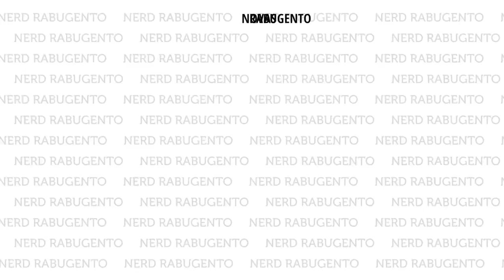NOVAS SÉRIES - Outubro de 2016 Parte 01 - Nerd Rabugento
O Nerd Rabugento assistiu a QUARENTA novas séries que estrearam no mês de outubro e a lista está dividida em três partes! Será que vale à pena perder o seu tempo com essas séries? Qual será a melhor série desta lista?

Pra você, quais são as melhores séries que estão passando?

Algumas dessas séries são originais Netflix e estão disponíveis na Netflix. Sabia que você pode assinar Netflix Grátis por um mês?

As novas séries que estão na primeira parte dp Novas Séries do Mês de Outubro de 2016
01. Westworld - HBO;
02. Midnight Dinner: Tokyo Stories - Netflix;
03. Timeless - NBC;
04. Conviction - ABC;
05. No Tomorrow - CW;
06. Frequency - CW;
07. Divorce - HBO;
08. Insecure - HBO;
09. Shoot the Messenger - CBC;
10. American Housewife - ABC.

As novas séries que estão na segunda parte dp Novas Séries do Mês de Outubro de 2016
01. Channel Zero - SyFy;
02. Kim’s Convenience - CBC;
03. Zapped! - Dave;
04. Falling Water - USA Network;
05. Goliath - Amazon;
06. Graves - EPIX;
07. Berlin Station - EPIX;
08. Tutankhamun - iTV;
09. Eyewitness - USA Network;
10. Travelers - Showcase/Netflix;
11. HIM - iTV;
12. Crazyhead - E4.

As novas séries que estão na terceira parte dp Novas Séries do Mês de Outubro de 2016
01. Chance - Hulu;
02. The Young Pope - Sky Atlantic/HBO;
03. Class - BBC Three;
04. Dirk Gently’s Holistic Detective Agency - BBC America;
05. Dream Corp LLC - Adult Swim;
06. Hyde and Seek - Nine Network;
07. Man With a Plan - CBS;
08. The Great Indoors - CBS;
09. Pure Genius - CBS;
10. People of Earth - TBS;
11. Stan Against Evil - IFC;
12. Crisis in Six Scenes - Amazon;
13. Damned - Channel 4;
14. Fleabag - Amazon;
15. Good Girls Revolt - Amazon;
16. One Mississippi - Amazon;
17. The Secret Daughter - Seven Network;
18. Haters Back Off! - Netflix.